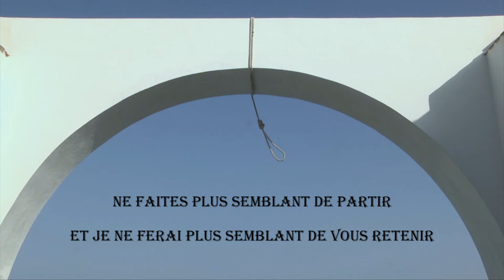Mon credo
Je ne déteste pas le conflit
Mon credo : mourir plutôt que faillir
Je n'aime pas les faibles
Je ne déteste pas la force
La force de caractère
Le caractère de la force
Qui va au bout du bout du bout
Je n'aime pas la tristesse
Je ne déteste pas la joie
La joie de celui qui risque à chaque instant sa vie
Pour vous l'offrir en échange de presque rien
Je m'en vais... je me tire !